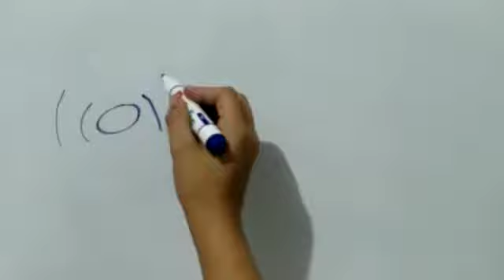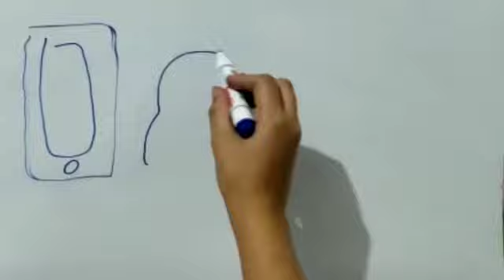¿IOT? ¿Que es IOT? ¿Que es el Internet de las cosas?